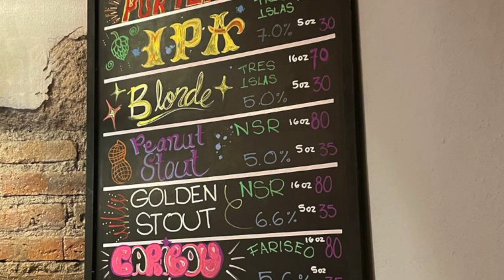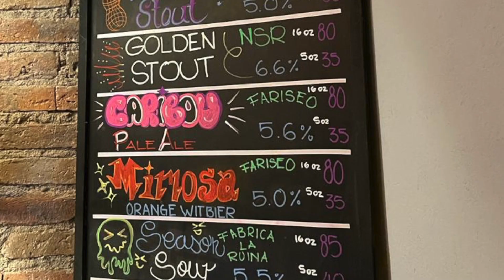New Craft Beer Bar Just Opened in Mazatlan Mexico, Called the Beer Company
New Craft Beer Bar Just Opened in Mazatlan Mexico, Called the Beer Company.  If you fancy a nice craft beer this is the place for you with over 150 craft beers from all over Mexico, Including 8 on a rotating tap.  Super cool ambiance, fun chill place to hang and enjoy a beer you most likely won't find anywhere else in town